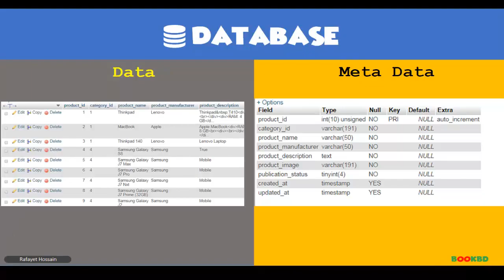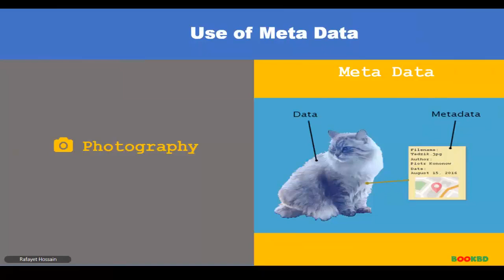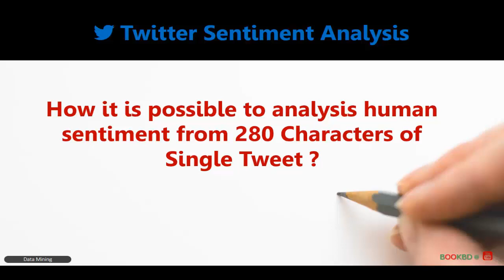▶ Meta data in Data Mining || What is Meta Data? Why We Need Meta Data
Metadata in Data Mining || What is Meta Data? Why We Need Meta Data ||
Data Mining

ডেটা মেনেজমেন্ট ও ডেটা আনালাইসিসের প্রয়োজন দিন দিন বেড়েই চলছে। ইন্টারন্যাশনাল ডেটা করপোরেশন (আইডিটি) এর মতে ২০১৮ সাল নাগাদ প্রায় ১,৮১,০০০ ডীপ আনালাইটিকস এর প্রয়োজন যা বর্তমান প্রয়োজনের তুলনায় প্রায় ৫গুন বেশি।
বিগ ডেটা নিয়ে আমেরিকায় বেশ কিছু বিশ্ববিদ্যালয়ে গ্র্যাড ও আন্ডারগ্রেড লেভেলে পড়াশুনা ও রিচার্সের ব্যবস্থা চালু আছে। আমাদের পার্শ্ববর্তী দেশ ভারতের আইটি সেক্টরে উন্নয়নে বেশ জোর দিচ্ছে।

Data_mining has benefited most of the companies with products need to sell or not; medical researchers use the facts that are helpful with vaccines required to develop by analyzing recent disease patterns; assist engineers with highways to need to build & much more.
In this course, We Are going to Learn about What data mining is?
uses area of Data mining.
Data mining tools and techniques.
Real life applications of Data mining.
Data mining is an important process to discover knowledge about your customer behavior towards your business offerings.